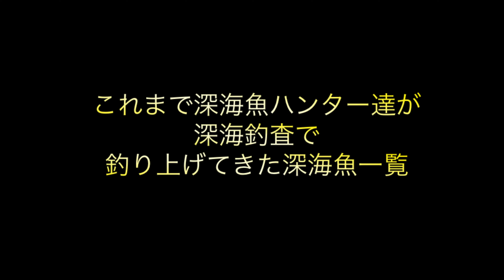深淵のモンスターを仕留めろ！深海釣りの一部始終！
このチャンネルのメイン企画
深海魚ハンターの相模湾深海釣査！
今回は何が釣れるのか！！ご覧ください！